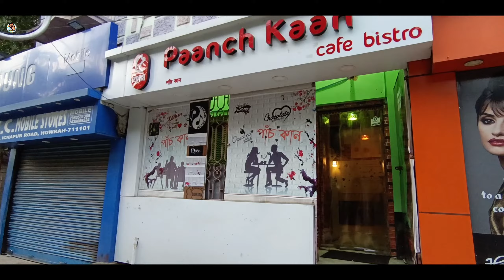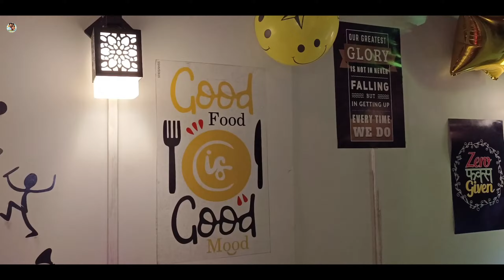Restaurant Executive থেকে cafe owner । Unlimited Coffee ☕ । খাওয়ার Start at 30/- । Paanch Kaan Cafe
🔹তো বন্ধুরা কেমন আছো আশা করি সবাই ভালো আছো ।।‌ আজ তোমাদের দুর্দান্ত একটা Cafe খোঁজ দেবো তোমার তো Happy Hour শুনেছো কিন্তু তোমরা কি Coffee Hour শুনেছো ।।

সব কিছু Details video তে আছে আশা করি Video টা ভালো লাগবে ❤️ ।।

 Cafe Name - Paanch Kaan Cafe Bistro

Address - 35/4, Ichapur Rd, Bantra, Ichapur, Howrah, West Bengal 711101

                        Video টা ভালো লাগলে

Biswajit

Sonali